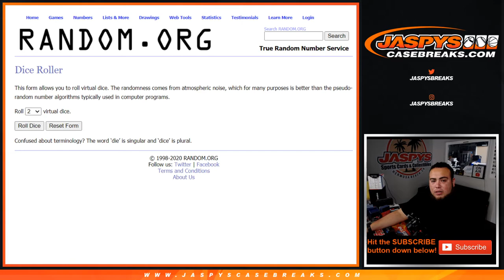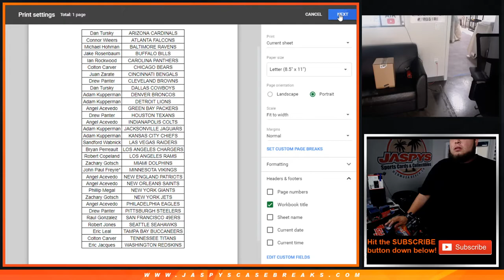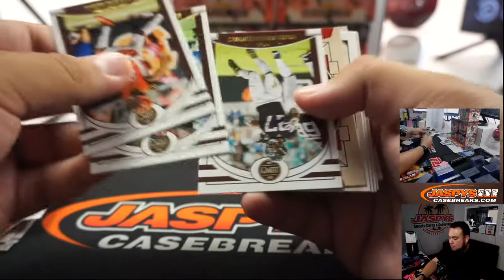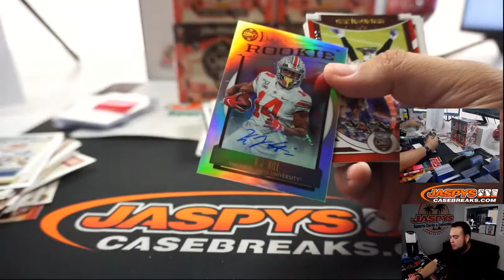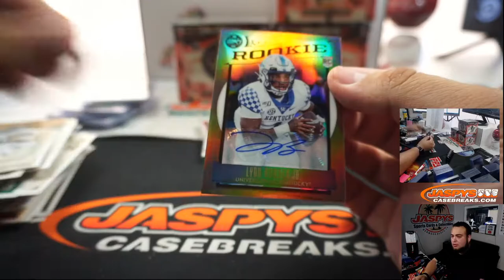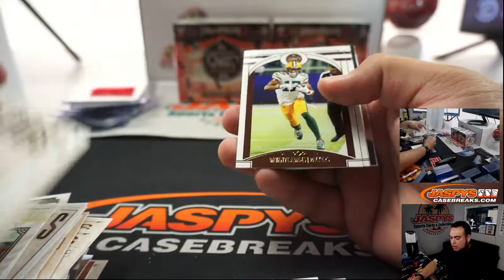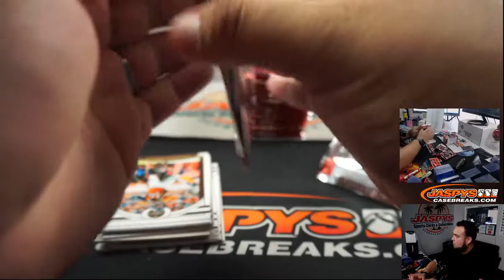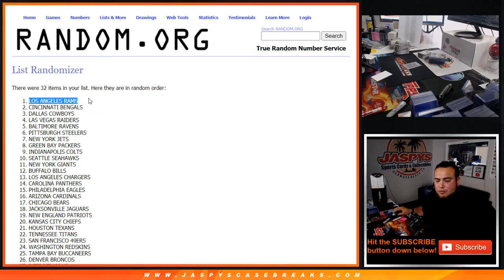M. 7/13 - 2020 PANINI LEGACY FOOTBALL 6-BOX 1/2 CASE BREAK #9 *RT*